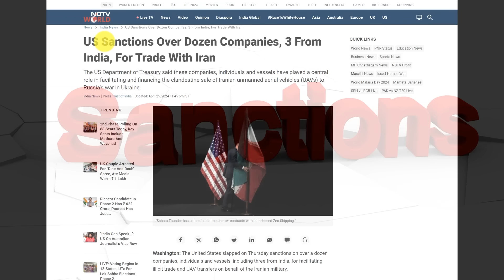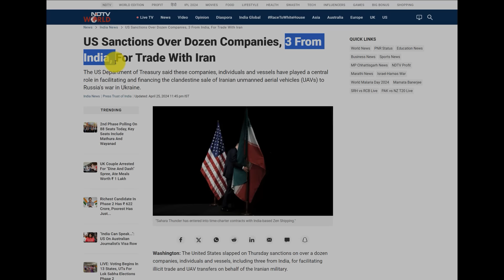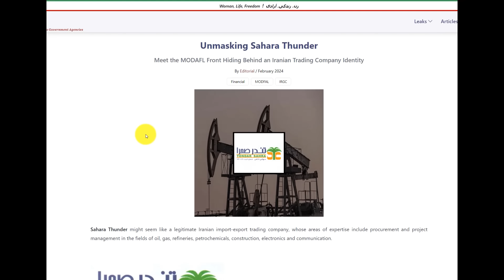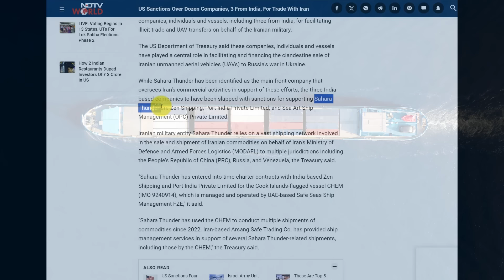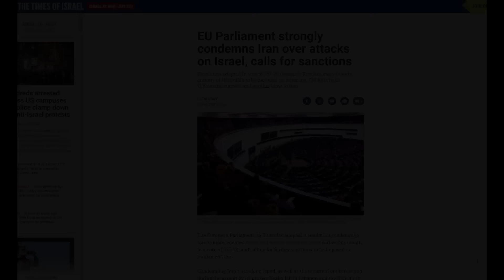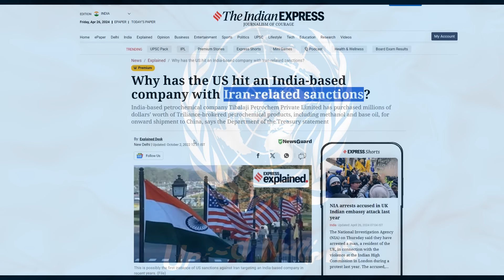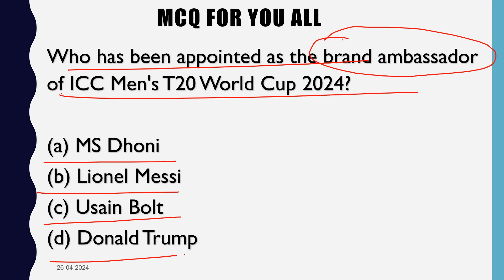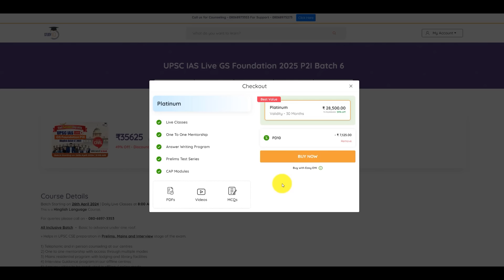USA Hits Indian Companies With Sanctions | Why Did USA Punish India Suddenly? By Prashant Dhawan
India US Sanctions USA Hits Indian Companies With Sanctions | Why Did USA Punish India Suddenly? By Prashant Dhawan